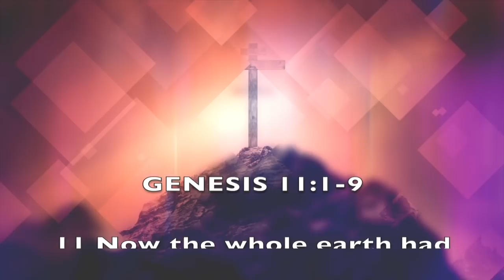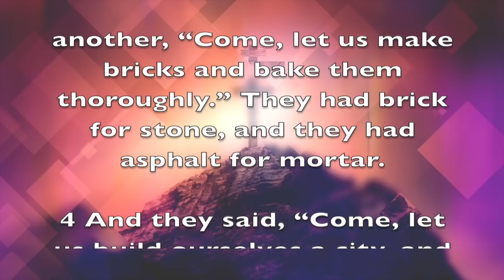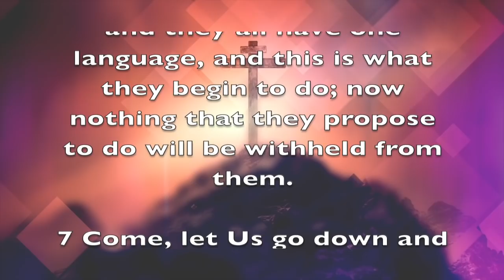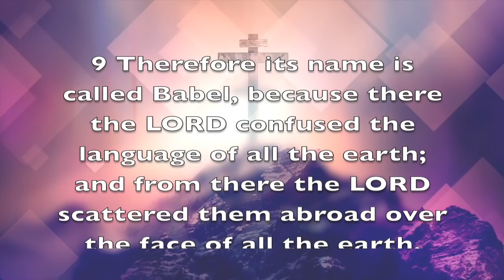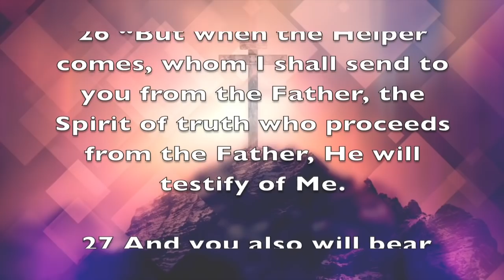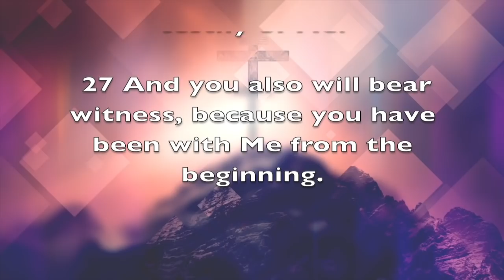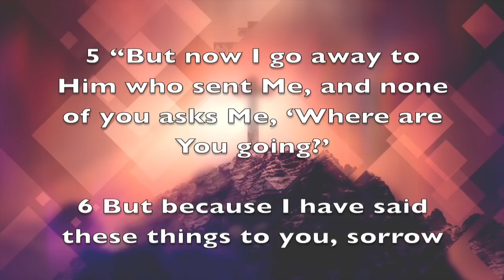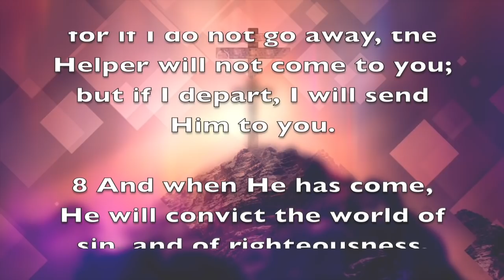Bethel AME Church of San Diego "When The Church Is On Fire!" Acts 2:4 5/31/20.